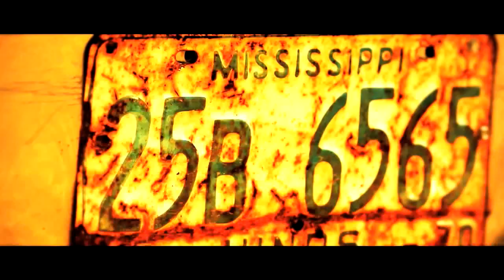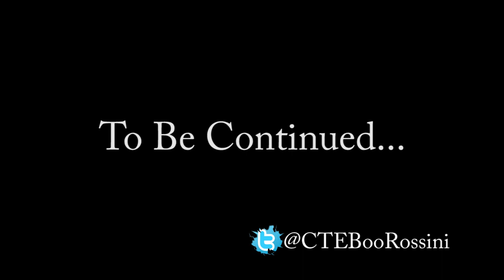Boo Rossini I'm Loaded Official HD Video